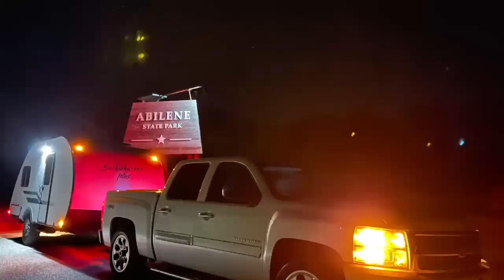DLGT ADVENTURES- Abilene State Parkwith our Bushwacker - September 2, 2021